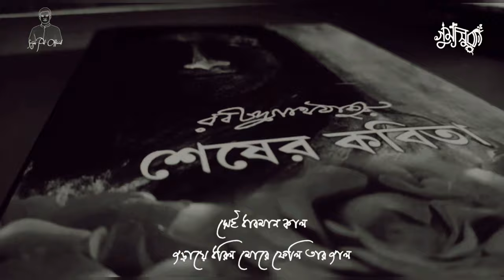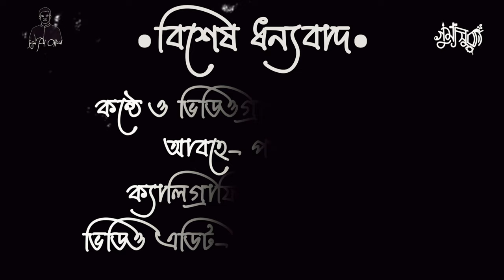Sheser Kobita | শেষের কবিতা | Rabindra Jayanti Special | Srijan Pal |Gumsur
Here comes our new video.

“This is a tribute to The Pride Of Bengali and The World Famous Poet Rabindranath Tagore on His 161th Birthday. We performed this video from our houses during this pandemic. So please Stay Home,Stay Safe & enjoy our presentation.”

“Headphone Recommended”

Credits-
Music Mixing-Parnab Dutta
Video Editing-Ritam Mukherjee

Create & Don't Hate

.THIS IS ENTIRELY OUR OWN CONTENT.

Share Your Recommendation with us.We are glad to see.